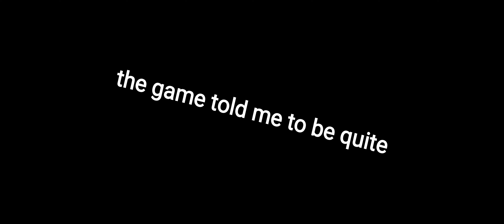Minecraft 1.19 lets play place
hope all of you enjoyed